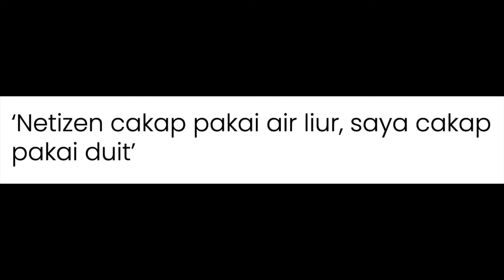DIKECAM NETIZEN TETAPI... JAWAPAN DS VIDA AKHIRNYA MENJADI TEKA TEKI YANG MEMBINGUNGKAN!!!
Netizen cakap pakai air liur, saya cakap pakai duit. Demikian Kata DSV.
Adakah Datuk Seri Vida Sebenarnya Salah Seorang Penaja Big Stage? Hanya DSV dan ASTRO yang mengetahuinya. Sesuatu yang mengejutkan pasti bakal didedahkan. Sama sama kita nantikan.

PETALING JAYA – “Bukan tak boleh minta maaf tetapi netizen cakap pakai air liur, saya cakap pakai duit.”

Itu antara respons daripada bibir usahawan kosmetik, Datuk Seri Vida berhubung isu tidak sensitif ketika ramai orang beremosi terkenang kehilangan Allahyarham Siti Sarah Raissuddin usai persembahan syahdu seorang peserta Big Stage 2022, Aisha Retno mendendangkan lagu asal nyanyian penyanyi hebat itu berjudul Kesetiaan malam tadi.

Vida atau nama sebenarnya, Hasmiza Othman membuatkan ramai ‘menggelengkan kepala’ apabila saat semua orang berduka, dia sebaliknya tetap bersifat mementingkan diri sendiri apabila mengambil kesempatan memberi nasihat berbaur perniagaan dan pemasaran atas kapasiti Presiden Netizen program realiti terbitan Astro berkenaan.

Vida bagaimanapun mengakui turut berasa sedih mengenang pemergian insan berbakat seperti Siti Sarah, apatah lagi hubungannya dengan Allahyarham juga sangat akrab.

“Itulah. Saya tak lena tidur sedih rasa. Saya lagilah sedih. Sebab saya dengan Siti Sarah partner (rakan niaga). Saya tak cakap malam tadi sebab kalau saya cakap, orang cakap sibuk berniaga. Kehilangan yang semua rasai dan saya ada cakap tentang itu.

“Saya boleh sahaja komen macam, dia rakan niaga, tapi saya waktu itu, berlumba dengan waktu. Saya sepatutnya komen banyak lagi tetapi sebab juri lain sampai buat ‘kuliah subuh’ panjang lebar hinggakan giliran saya jadi tiada,” katanya ketika dihubungi wartawan.

Ujar pelantun lagu I AM Me itu lagi, suatu hari nanti, jika sudah sampai waktunya penonton sendiri akan sedar dan tahu tanggungjawabnya sebagai Presiden Netizen dalam pertandingan tersebut.